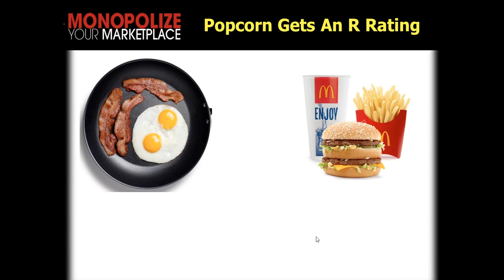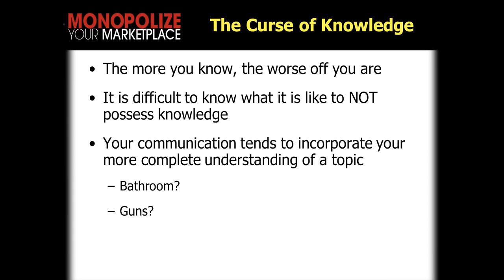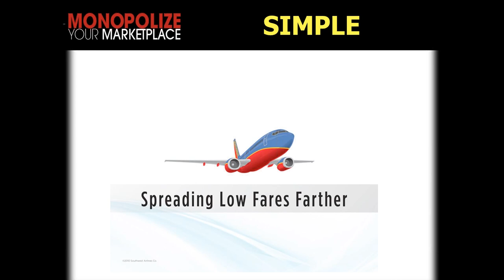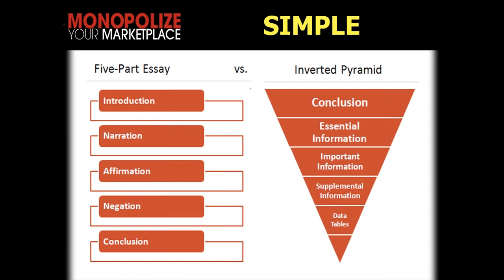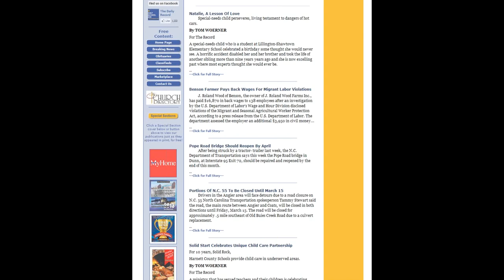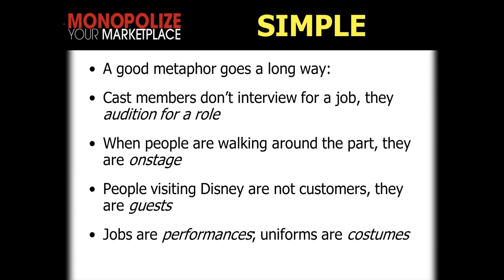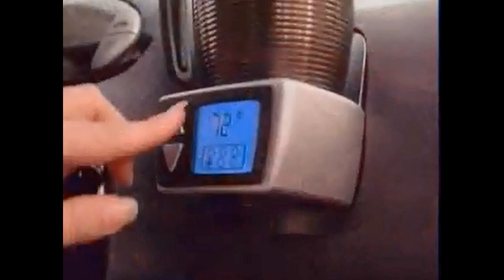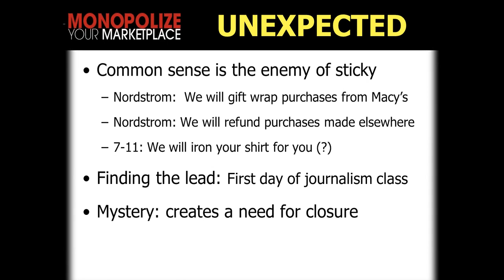Book Review: Made to Stick 03 07 13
Anyone who needs to communicate ideas needs to learn the tenants of Chip and Dan Heath's best selling book, "Made to Stick." Full of examples and easy to understand, the book covers six core tenants of getting ideas to stick: simplicity, unexpectedness, concreteness, credibility, emotion, and stories. Join Rich on this insightful webinar as he pulls the most important concepts from the book... and of course, adds his own insights and commentary.